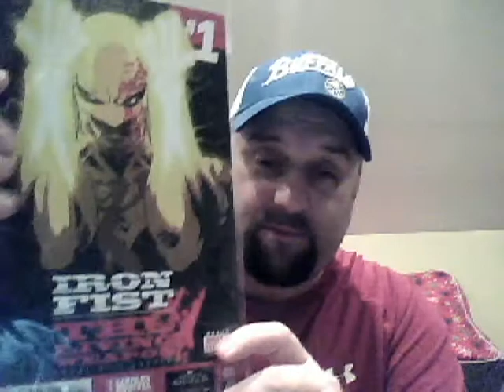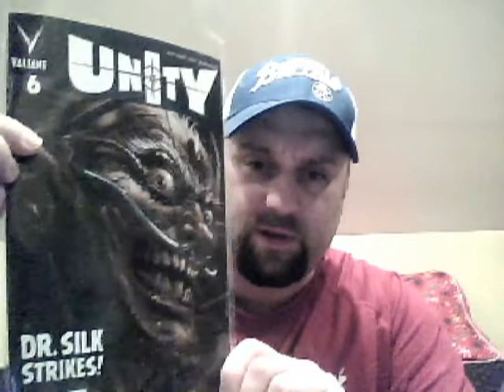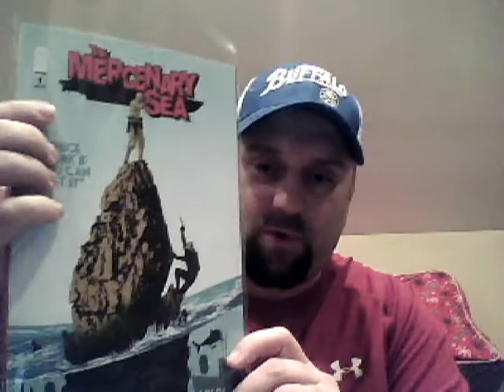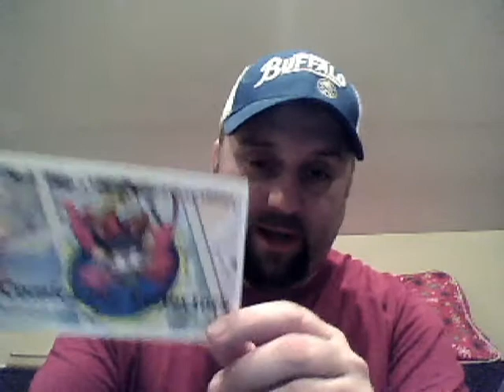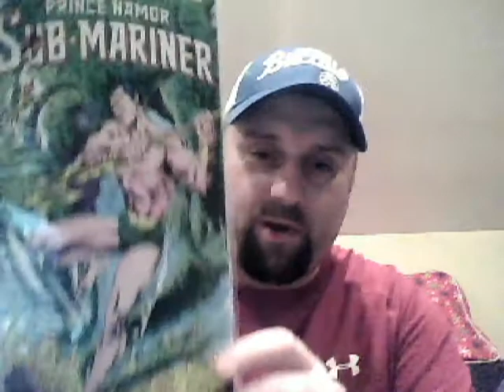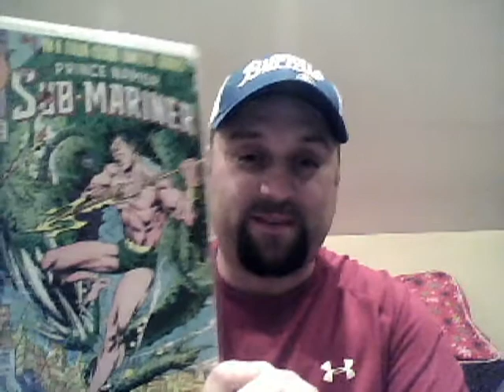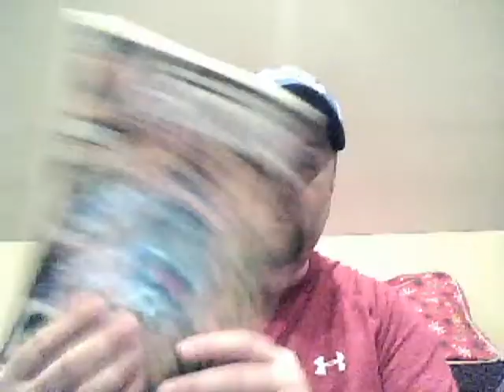Comic Book Haul #6 New & Back Issues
Here are some of the new books Ive picked up over the last couple of weeks and a few back issues.